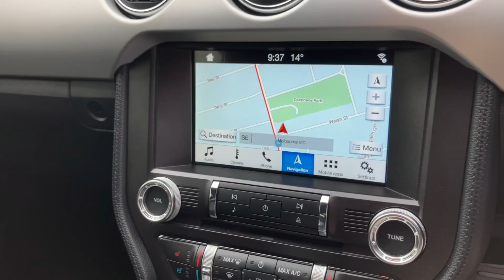2017 Ford | Mustang GT | RWD Fastback | Race Red | Walk Around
| 2017 Ford | Mustang GT | RWD Fastback | Race Red |

OPTION LIST:
-Keyless Start/Entry
-Heated/Vented Leather Seats
-Electric Seats
-GPS Satellite Navigation
-Bluetooth
-Digital Radio (DAB+)
-Apple CarPlay
-Cruise Control
-19" Black Alloys with Red Calipers
-Multi-Function Leather Steering Wheel with Paddles
-Rear-View Camera
-Dual Climate Control
Hatch, 2 door
8cyl 5.0L Aspirated Petrol Engine
6spd Sports Automatic
Rear Wheel Drive
Power: 306kW
Torque: 530Nm
Power to Weight Ratio: 179.1kW/t